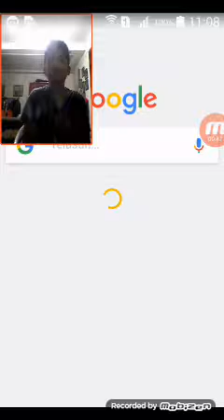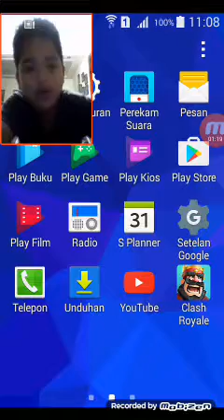# harus upgrade baby dragon tapi uangnya gak cukup